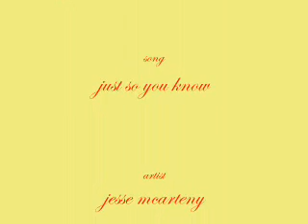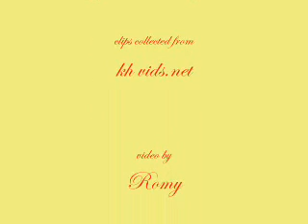AkuRoku amv I want you to know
WEll I have all ways thought that Axel and Roxas are like  the Romeo and JUliet of The KH World I think the song really fits Axel and roxas because origianlly to the hatred of most fan girls Axel was sent to twilight twon to get rid of roxas if didn't come back but instead he went rouge agent and tried to save him but things didn't work that way so all Axel could do was die trying to save Roxas somebody Sora

well I hope you like and Please rate and message my new amv will be a bit of a surprise to all of you

I got all my clips at Kh vids. net

song I want you to know by jesse mcarteny

So Enjoy x)